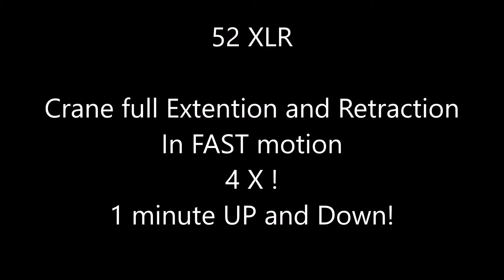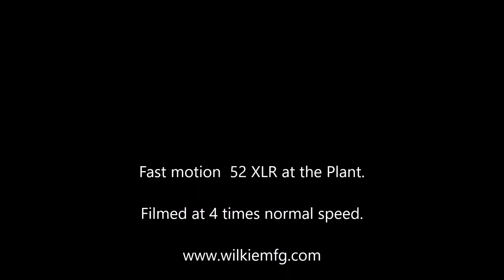52XLR Extension FAST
Extension and retraction at 4 times normal speed...  52XLR